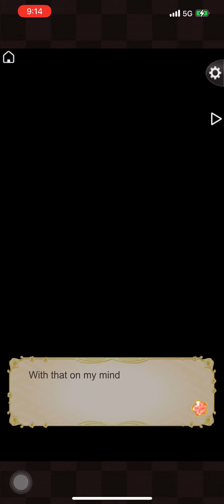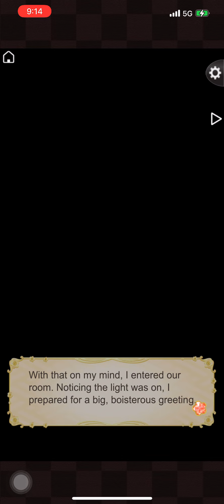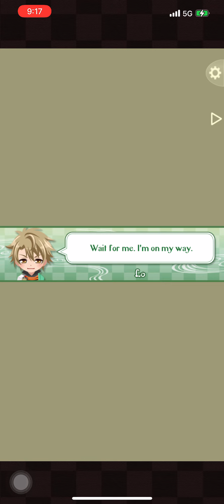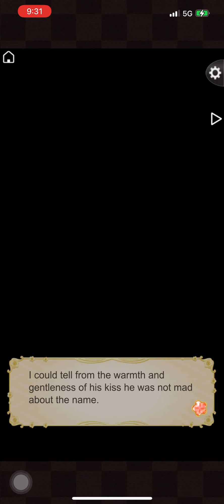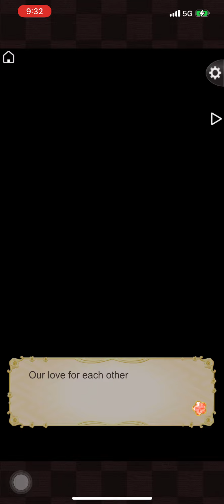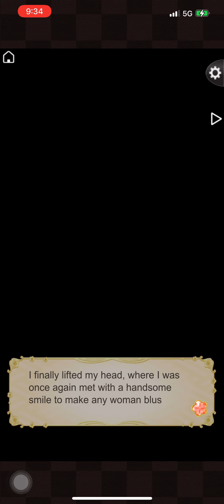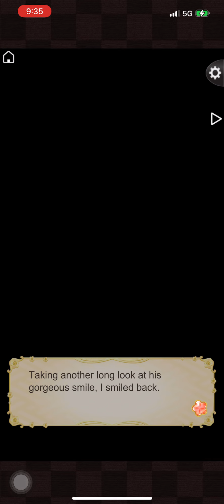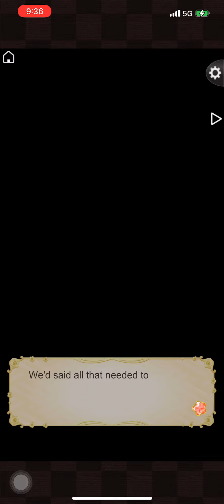Keiji Maeda Route🏯Chapter 13 Dramatic Route🏮Part 6-10🪘 IkémenSengoku 🏹